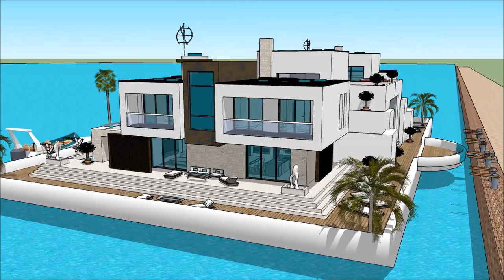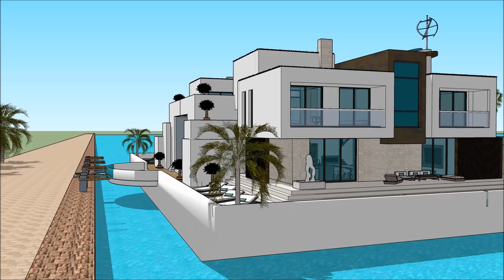Prabangaus nekilnojamo floridoje jachta inova pilis palace namas youtube rumai paryziuje pastatas ru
The floating house villa houseboatzania launching an innovative high-end luxury yacht floating house villa mansion home design potentially as a display of exhibition of the Prabangaus nekilnojamo floridoje jachta inova pilis palace namas youtube rumai paryziuje pastatas ru.

The collection of the Floating house villa houseboatzania concept of Prabangaus nekilnojamo floridoje jachta inova pilis palace namas youtube rumai paryziuje pastatas ru consists of high luxury and architectural art pieces in minimalism combined with living on the waterfront of the harbour.

The floating house villa mansion yacht design has the basis to sustain living with high standards and contemporary structural design - Prabangaus nekilnojamo floridoje jachta inova pilis palace namas youtube rumai paryziuje pastatas ru with numerous of prospects for excessive living and
celebrating the desire of life worldwide: